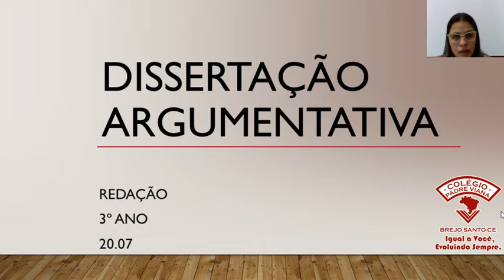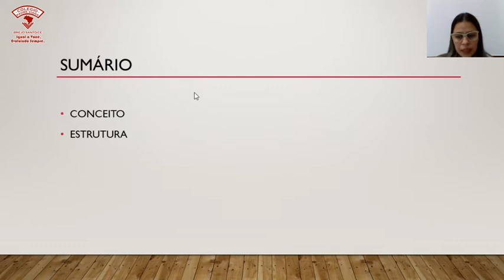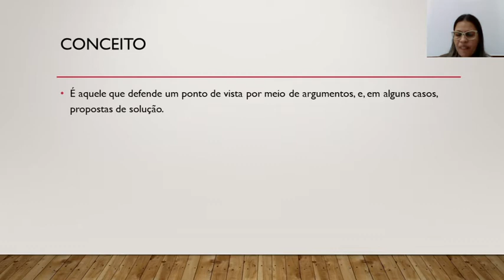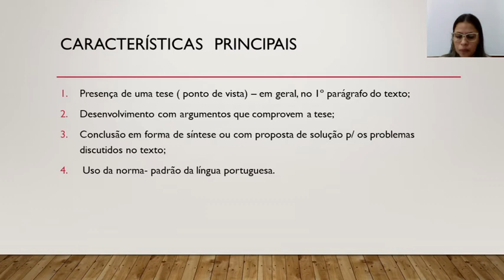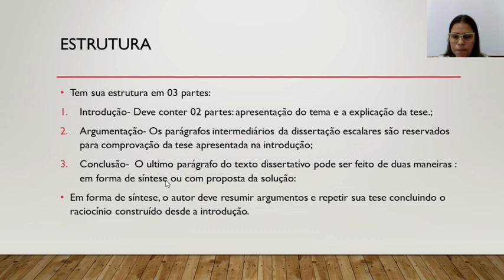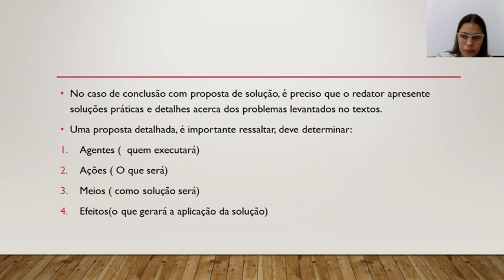REDAÇÃO - 3° MÉDIO - DISSERTAÇÃO ARGUMENTATIVA (1° BIMESTRE) - PROFª: QUÍLVIA